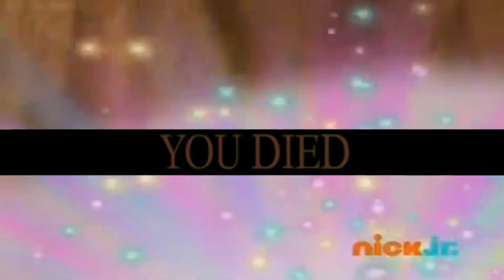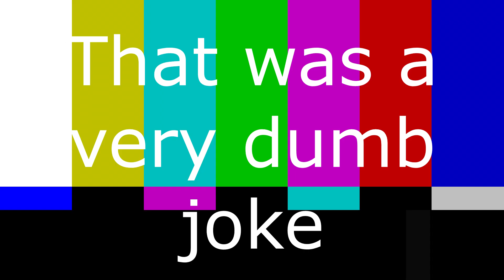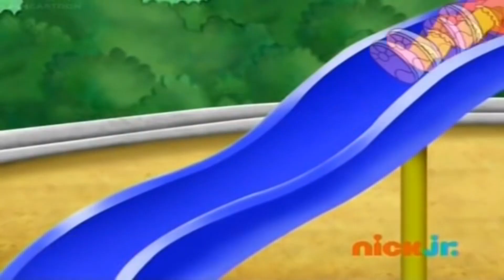Can someone show Dora where her seizure medicine is?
Please? Because she needs it on this Rescue Mission.